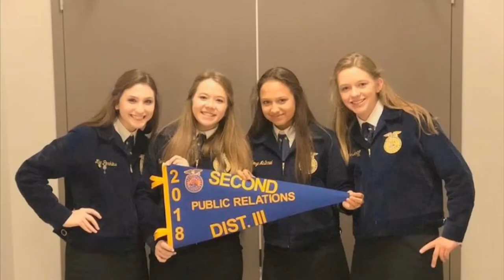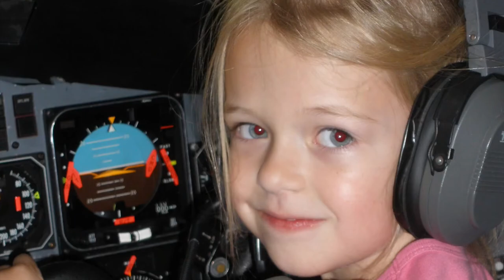Grace’s retiring address